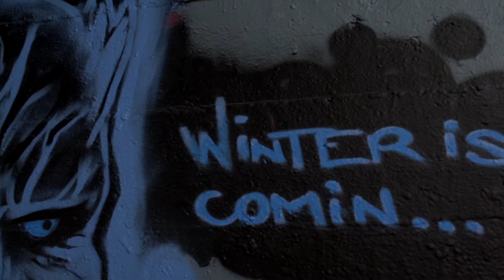Sikcity SP - First Day Out Remix (Music Video)